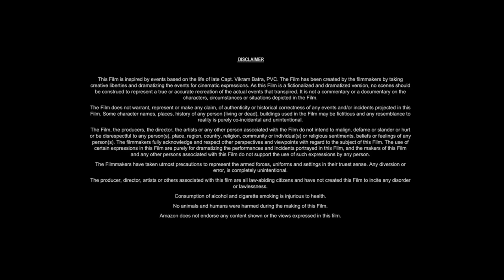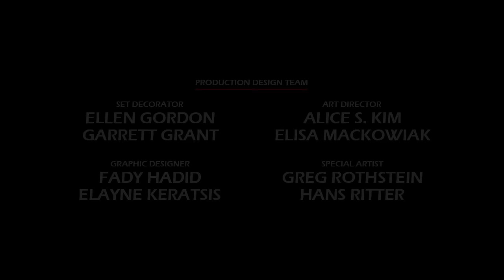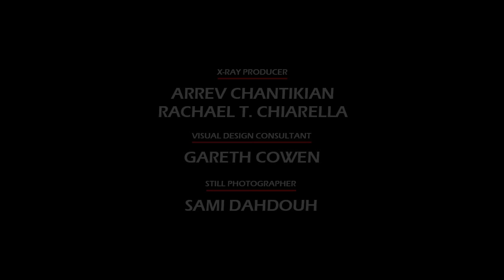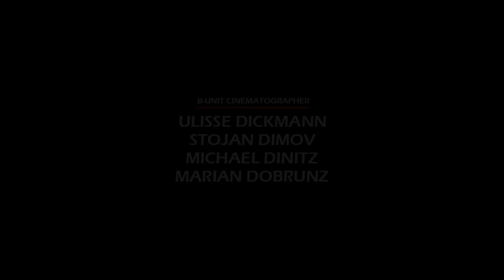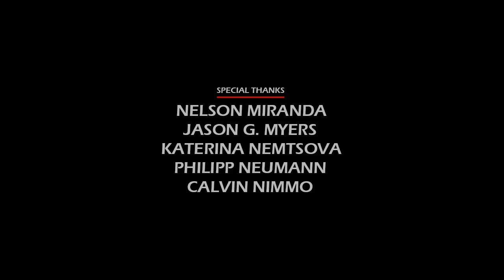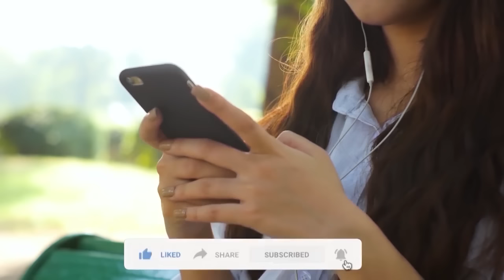Angel Has Fallen (2019) Movie || Gerard Butler, Morgan Freeman, Jada Pinkett S || Review and Facts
In this video we have talked about American political action thriller film Angel Has Fallen (2019). What is this movie and where can you watch Angel Has Fallen 2019 movie? It has been talked about. All interesting facts about Angel Has Fallen movie are told in this video and the Angel Has Fallen full movie HD version is also given information about which OTT platform or satellite channel you will get to watch it officially. Also, we have talked in detail with about the technical department, music department, pre-production, filming and post-production of Gerard Butler Angel Has Fallen movie. How much was the Angel Has Fallen full movie budget? and how much the movie Box Office Collection has also been updated. We have also discussed the story of this film and a small review of the story of Angel Has Fallen full movie in english has also been given. Apart from this movie facts, story line, star cast, Angel Has Fallen full movie Gerard Butler & other actors performance and which character has played what role? All of these have been discussed.

Movie Credits!
Directed by: Ric Roman Waugh
Written by: Creighton Rothenberger, Katrin Benedikt
Produced by: Gerard Butler, Alan Siegel, Matt O'Toole
Starring: Gerard Butler, Morgan Freeman, Jada Pinkett Smith
Production Company: Millennium Media, G-BASE
Distributed by: Lionsgate
Release Date: August 20, 2019